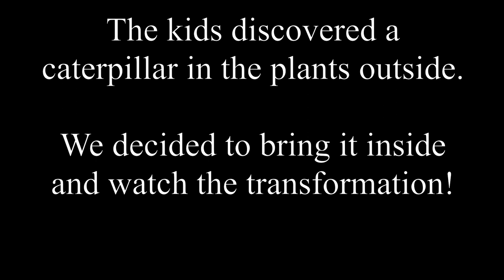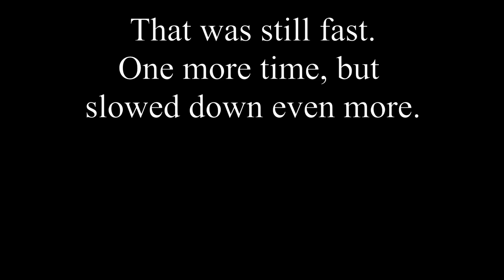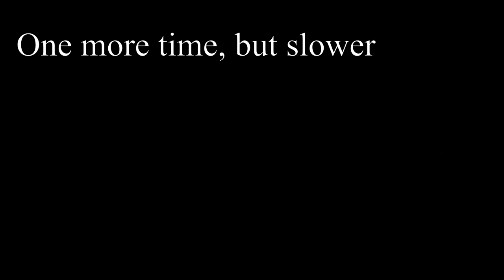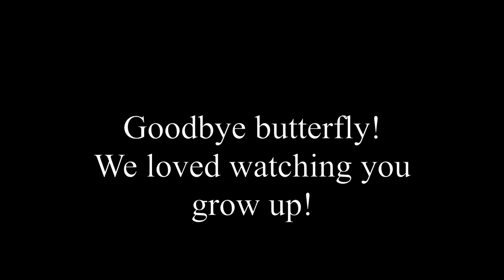Caterpillar to Butterfly Timelapse